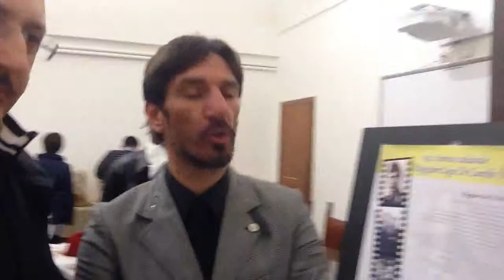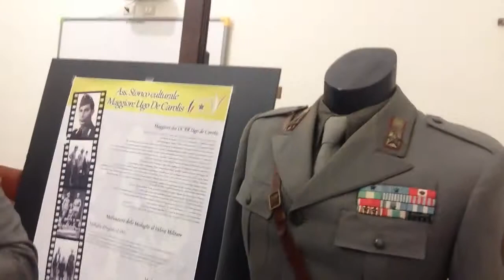Mostra divise militari d'epoca a monopoli 2015